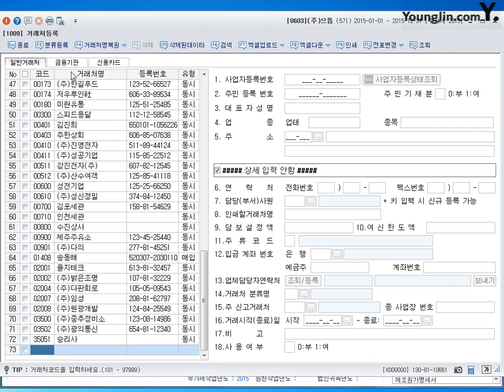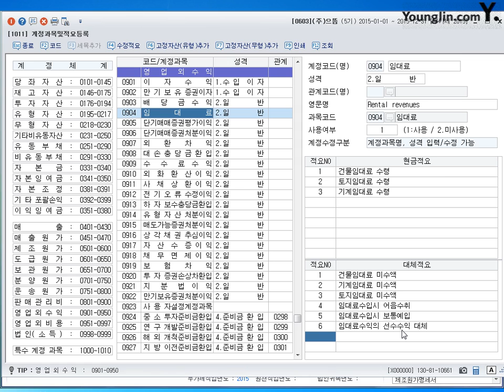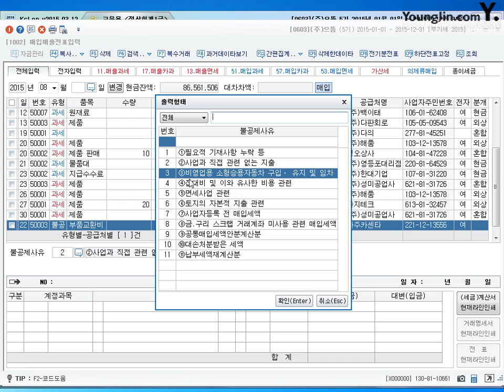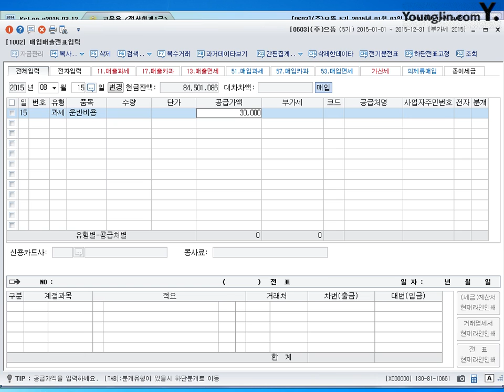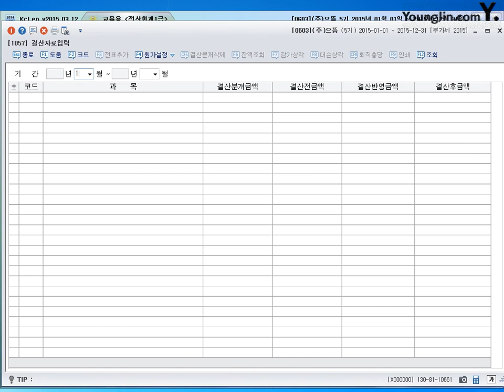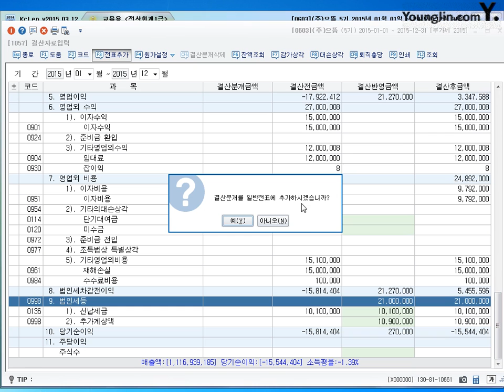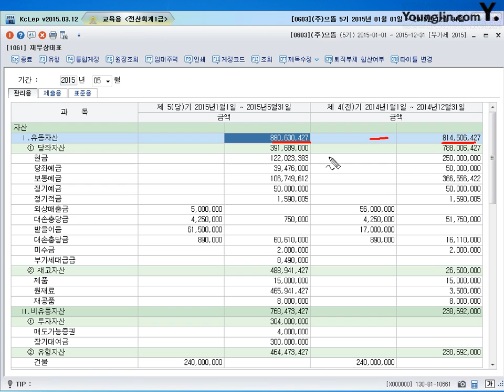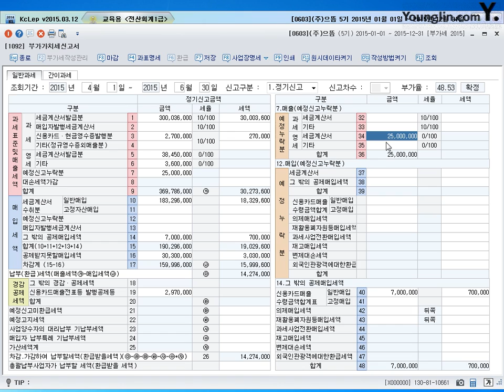[기출] 2014년 09월 27일 - 실무시험